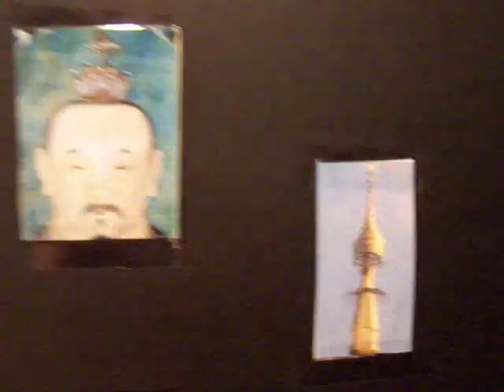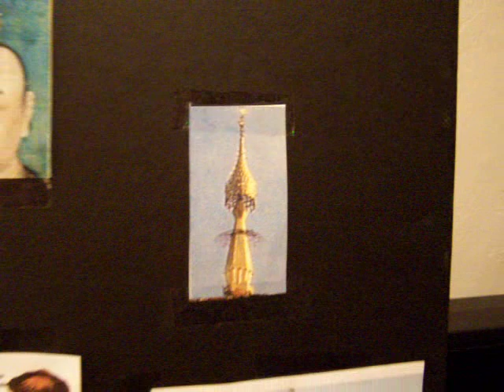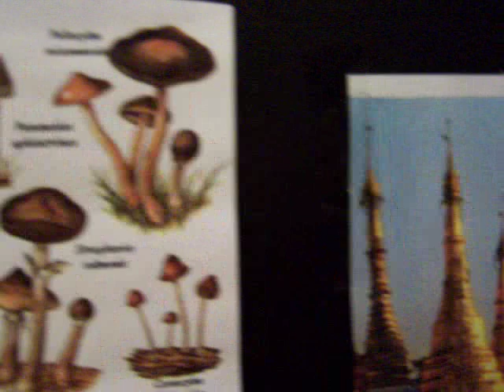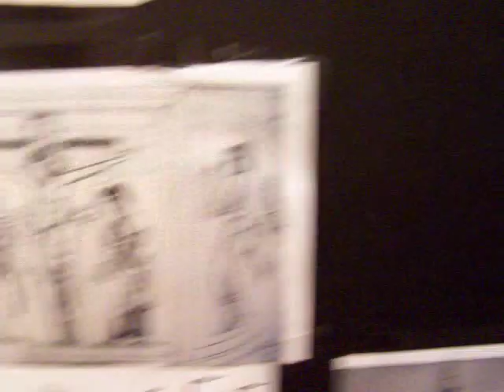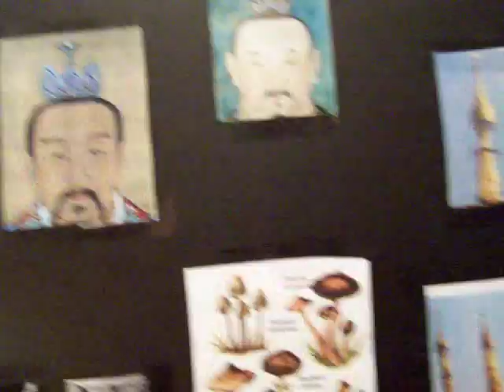Entheogens & The NWO Part 12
The Illuminati - a Global Conspiracy & how certain Psychedelics can play a role to stop the Socialist Dictatorship that is coming!